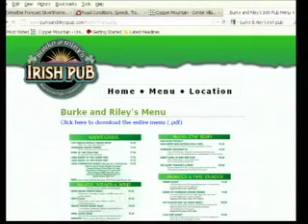SS Burkes 1 11 12